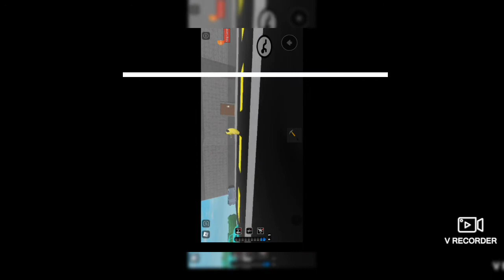??? chapter 4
Roblox user yeetboi_rulez
display name TEADRQS